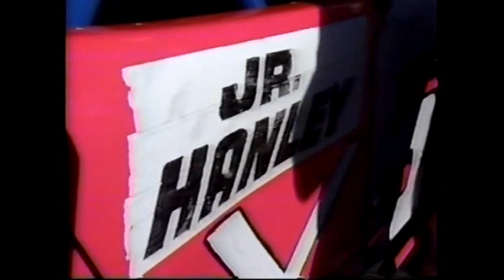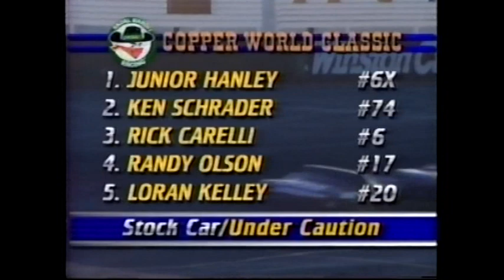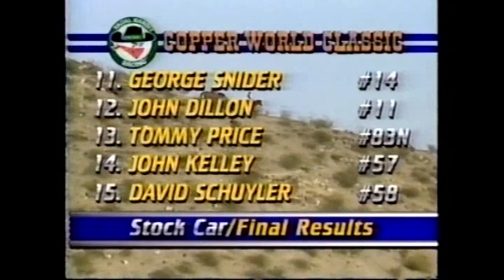1991 Copper World Classic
1991 Copper World Classic